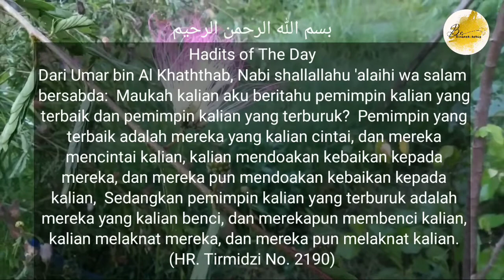Kisah Para Malaikat Penjaga Mengawasi Manusia Siang Dan Malam Tanpa Kita Sadari - Bidadari Surga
Setiap manusia diawasi oleh Malaikat penjaga yang tak pernah lalai dari tugasnya.
Setiap manusia tidak ada yang luput dari pengawasan Malaikat. Setiap gerak-gerik, perbuatan dan ucapan kita semua direkam oleh Malaikat penjaga yang ditugaskan oleh Allah 'Azza wa Jalla.

Di antara manusia mungkin banyak yang tak sadar kalau Malaikat selalu hadir mengawasinya. Para Malaikat ini tak pernah lalai menjalankan tugasnya. Bagaimana cara Malaikat mengawasi manusia?

Berikut firman Allah dalam Al-Qur'an:

وَهُوَ الۡقَاهِرُ فَوۡقَ عِبَادِهٖ‌ وَيُرۡسِلُ عَلَيۡكُمۡ حَفَظَةً ؕ حَتّٰٓى اِذَا جَآءَ اَحَدَكُمُ الۡمَوۡتُ تَوَفَّتۡهُ رُسُلُـنَا وَهُمۡ لَا يُفَرِّطُوۡنَ

Artinya: "Dan Dialah Penguasa mutlak atas semua hamba-Nya, dan diutus-Nya kepadamu Malaikat-malaikat penjaga, sehingga apabila kematian datang kepada salah seorang di antara kamu, Malaikat-malaikat Kami mencabut nyawanya, dan mereka tidak melalaikan tugasnya." (QS. Al-An'am Ayat 61)

Selengkapnya ada dalam Video ini...